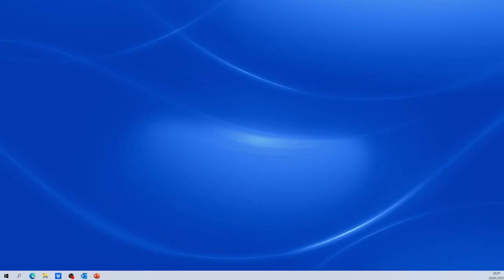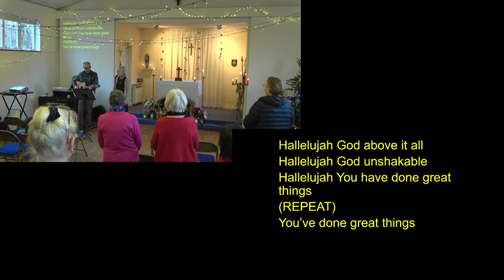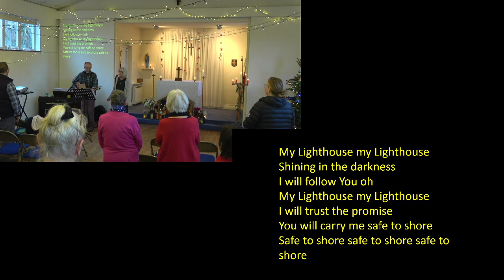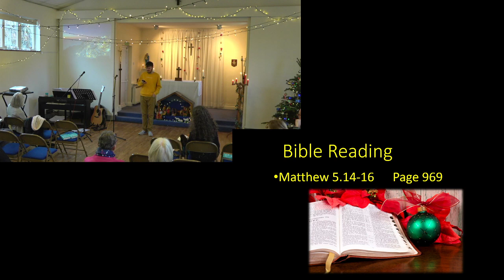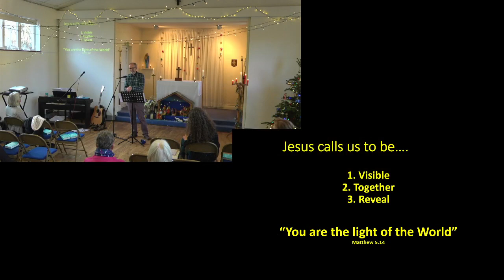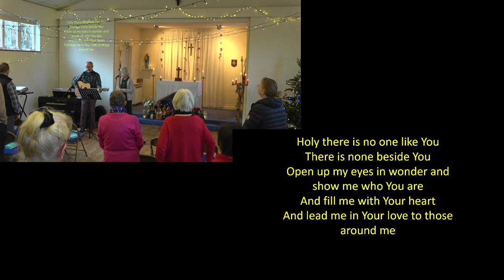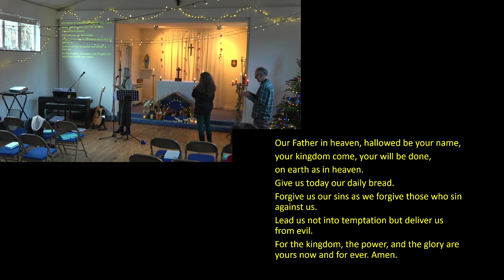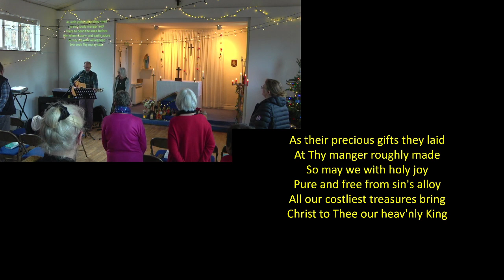1100am Lantern Community Church Service 8th January 2023 Livestream